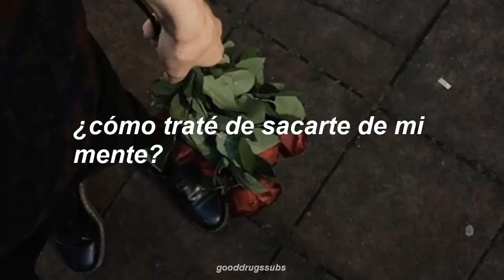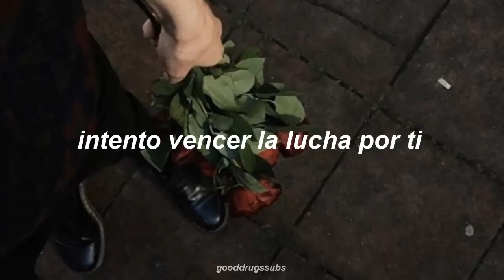Clairo How Sub Español